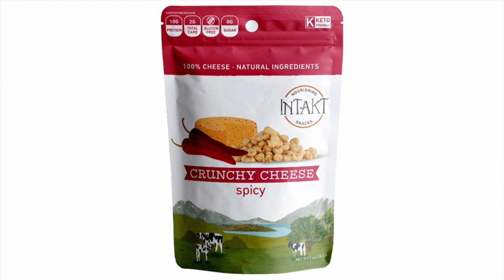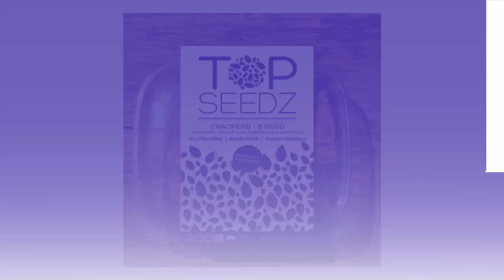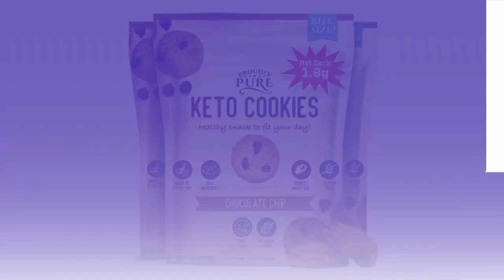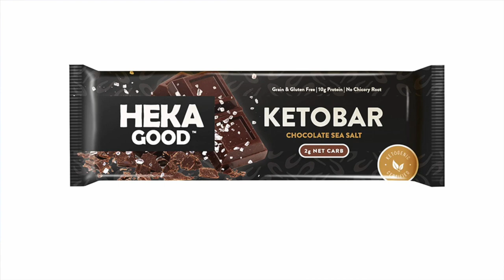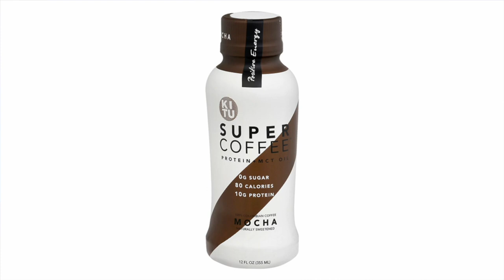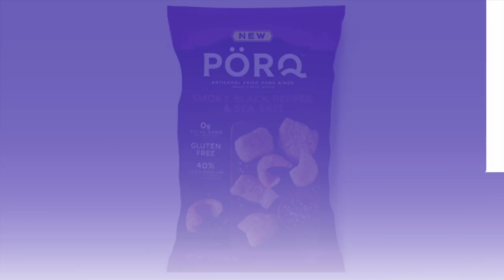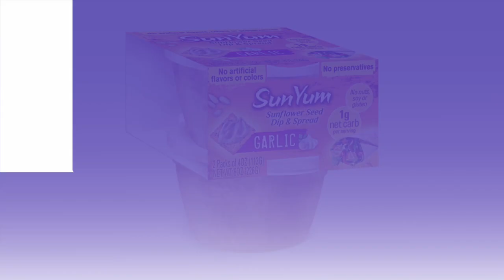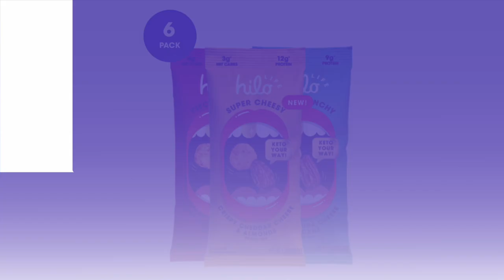Best Keto Box yet - Does Anthony like anything?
Sun Yum dip
Hi-Lo snacks

2krazyketos is a participant in the Amazon Services LLC Associates Program, an affiliate advertising program designed to provide a means for sites to earn advertising fees by advertising and linking to amazon.com.